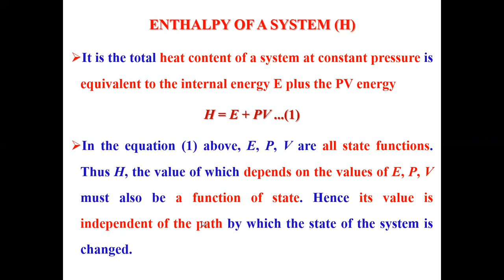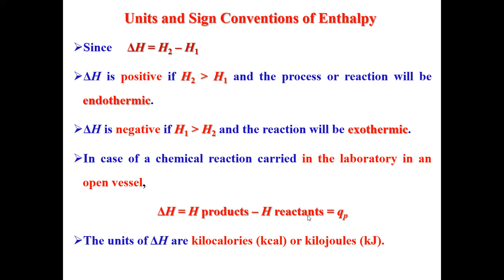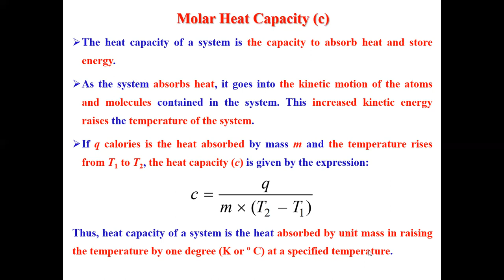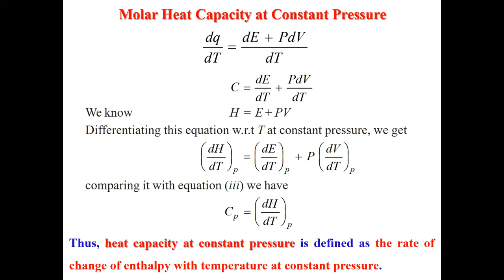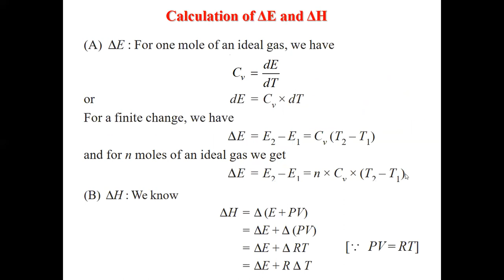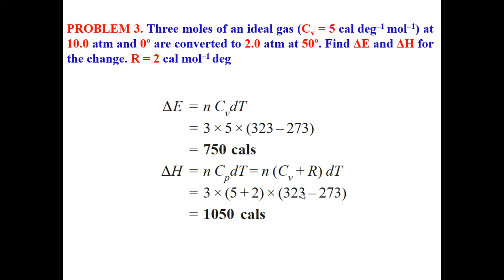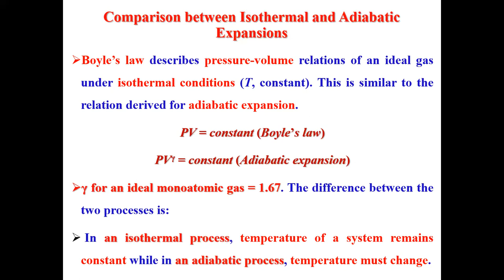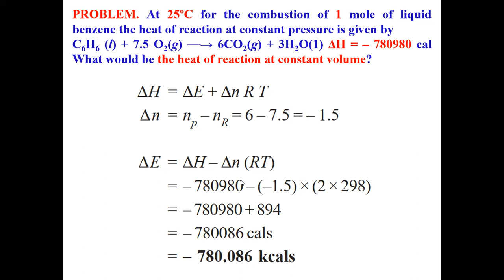final lecture of thermodynamics